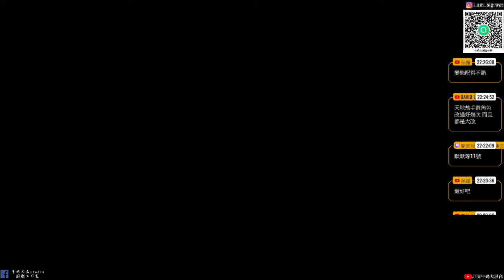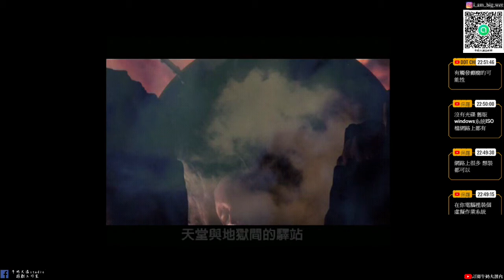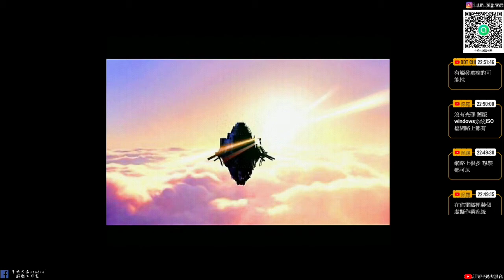【守護者之劍外傳:無盡的宿命】#6 小珍的內心世界|這遊戲最經典的畫面|小珍與烏烏泡湯|牛奶大濕台!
不準劇透!這個社群主要就是FOR我自己頻道的任何消息就是不管什麼開箱、遊戲、直播都會先發到此社群中。主要也是想要讓常收看我直播的觀眾朋友可以加入！目前人數不想設定太多人，可能預計先50人吧！常收看直播的觀眾可以加入!加入會由我親自審核，請輸入觀眾你YOUTUBE或TWITCH名稱通常我都會通過啦！放心牛奶大濕台社群